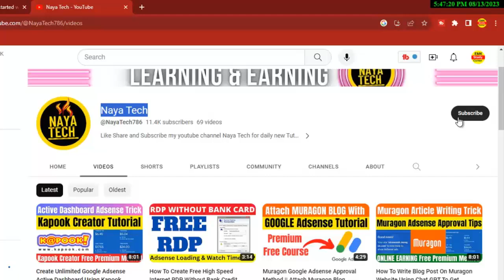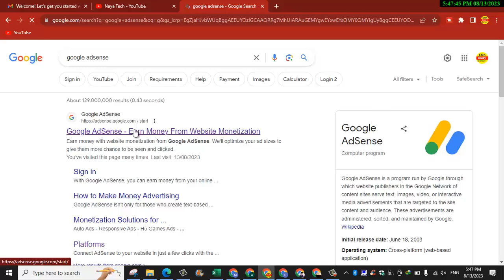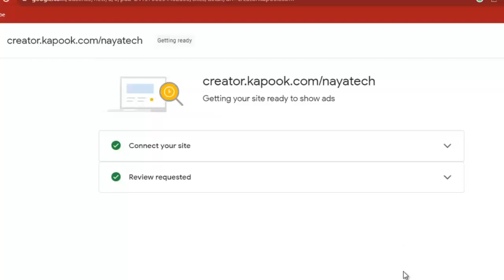Got Google Adsense Approval in 2 Hours Using Kapook Creator Website Earn Money Online 2023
Naya Tech is  Tech related Youtube Channel that upload content in Urdu Hindi Language about how to earn money online without investment